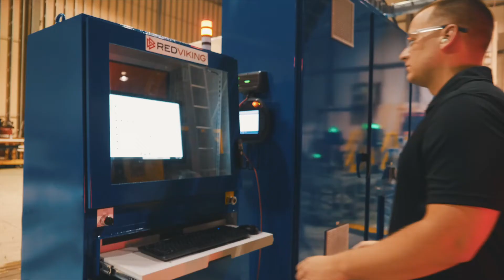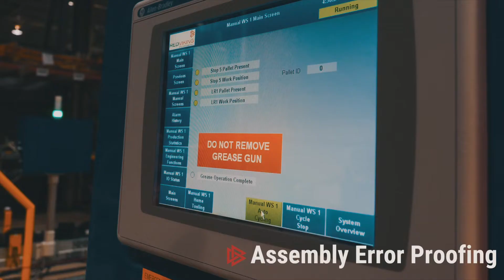Transfer Case Test and Assembly Cell